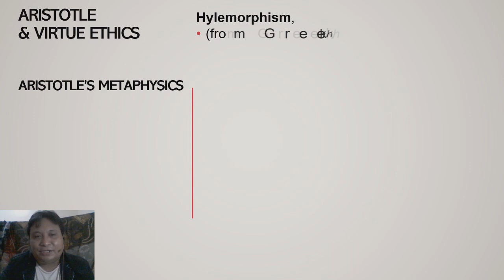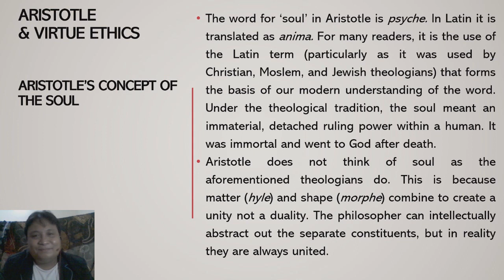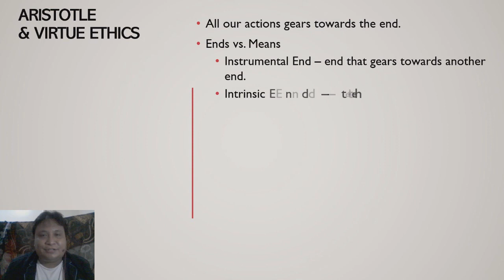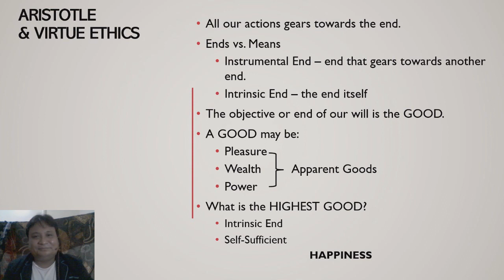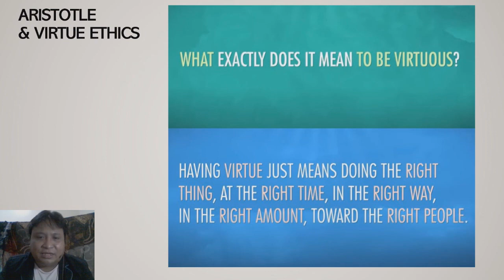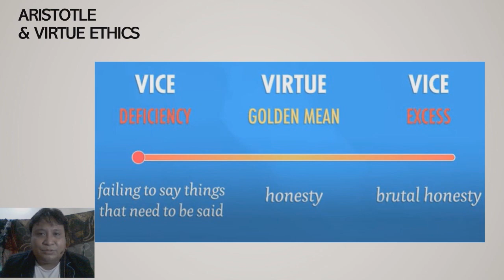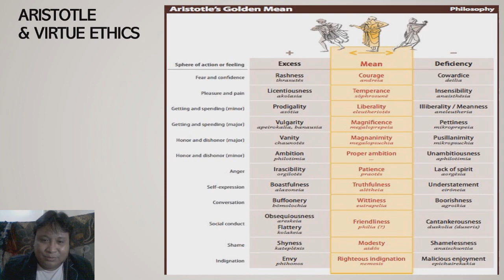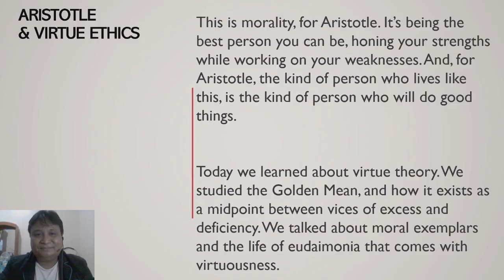Chapter 5 Part 1 - Aristotle's Concept of the Soul and Virtue Theory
This topic is good for Ethics and STS-1 Subjects.